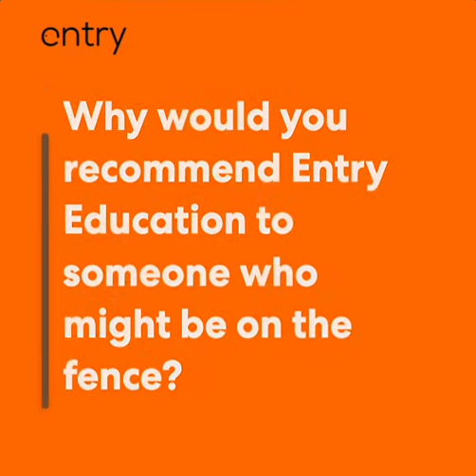Diploma of Property Agency Management - real estate course Australia – Review from Sam Butt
Entry Education RTO No: 41529

Watch a video review from Sam Butt who completed the Diploma of Property – Agency Management (CPP51119) with Entry Education. This is the real estate course needed to obtain a real estate licence in many states of Australia.  Want to get a real estate licence? Go to entryeducation.edu.au

Entry Education
Level 4, 150 Albert Rd, South Melbourne VIC 3205 (Google map